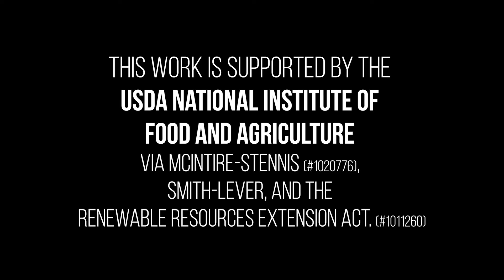Slash walls exclude deer, encourage regeneration, and improve forest diversity.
For more than 20 years people who own and work in northeastern woodlands have struggled to overcome the impacts of deer and interfering vegetation have on their efforts to regenerate hardwood species in adequate density. A feasible solution is essential to ensure diversity and desirable regeneration when harvested and maturing forests are replaced. The interest and activity is widespread, ranging from decades of USFS and academic research, the Restore NY Woodland partnership formed by the NY Forest Owners, and regeneration as a central theme of Cornell’s ForestConnect extension and applied research program. In 2017, Cornell Cooperative Extension developed a novel and innovative approach known as “slash walls” to address the two greatest barriers to successful forest regeneration: deer impacts and competing vegetation.  This strategy has since been utilized successfully on over 400 acres at Cornell’s Arnot Teaching and Research Forest. For more information about slash walls, visit the Slash Wall Resource